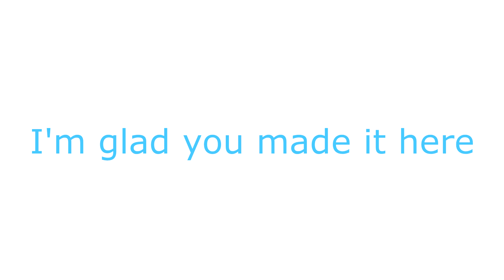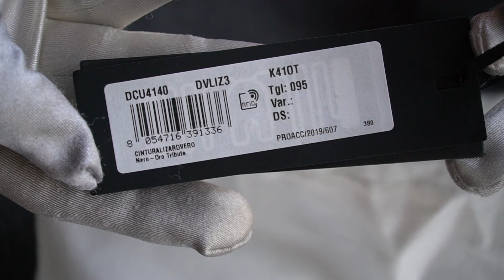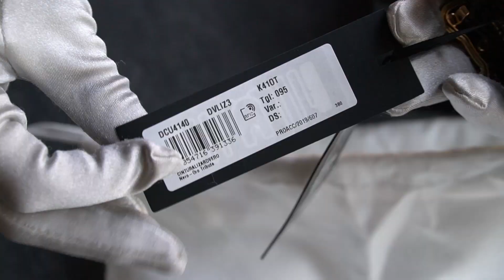990 € VERSACE BELT Lizard Palazzo UNBOXING + REVIEW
Lizard Palazzo Belt
Palazzo Gürtel aus Eidechsenleder
Ceinture Palazzo lézard
Cintura Palazzo in lucertola

item no. DCU4140-DVLIZ3_K41OT
Price: £930, 990 €
Size: 95
Colour: Black

Belt with a three-dimensional Medusa buckle. Crafted from luxurious lizard leather
- Medusa buckle
- Outer fabric: 100% Leather
- Buckle: Brass with a Tribute gold finish